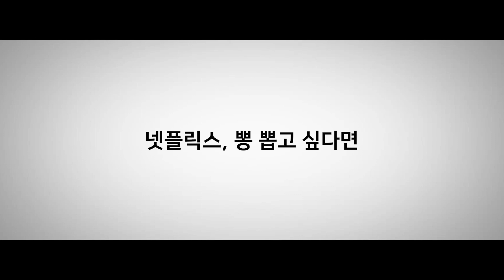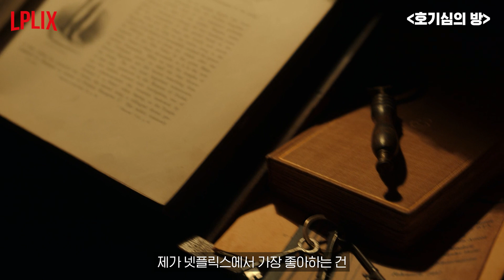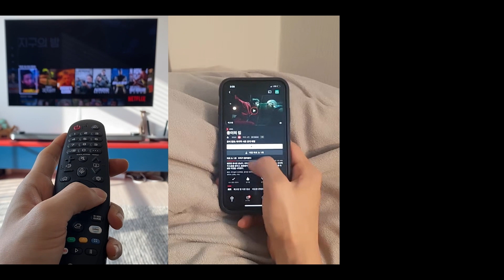와... 넷플릭스가 천재 판타지 감독과 손잡고 만든 미친 몰입도의 단편영화ㅣ넷플릭스 추천ㅣ기예르모 델 토로의 《호기심의 방》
오늘의 소개영상은 기예르모 델 토로 감독의 '호기심의 방'입니다.

기예르모 델 토로 감독은 넷플릭스와 다년간 계약을 체결했고, 넷플릭스 오리지널 콘텐츠 제작을 맡고 있습니다. 명감독답게 압도적인 몰입감을 선사하며, 정말로 1시간이 10분처럼 느껴지는 단편 영화 8편을 묶어 '호기심의 방'이라는 이름으로 보여주고 있습니다.